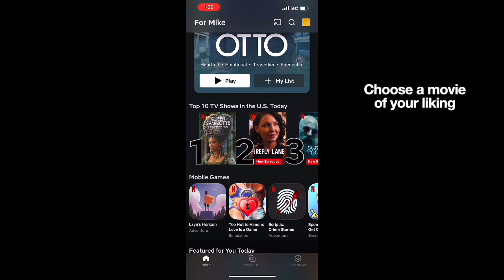How To Download a Movie on Netflix and Watch it in Airplane Mode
Are you planning a long flight or traveling to a location with limited internet connectivity? In this video, I'll show you how to download your favorite movies from Netflix and watch them in airplane mode, allowing you to enjoy your favorite shows and films even when offline. Say goodbye to boredom during your travels and hello to uninterrupted entertainment!